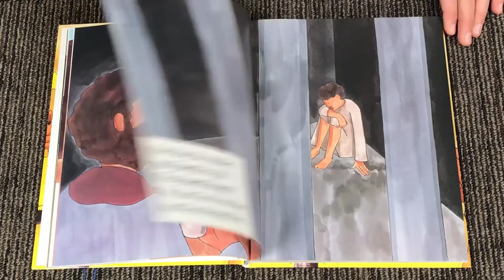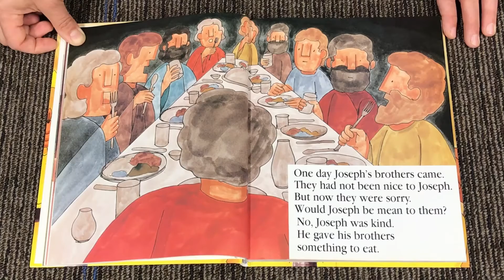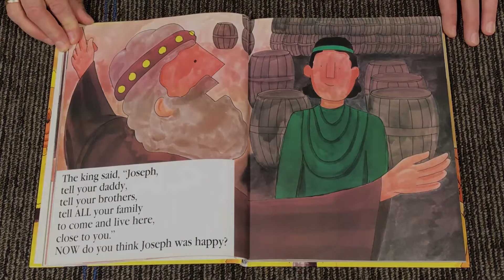Joseph's Later Life - A Children's Worship Moment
A Children in Worship Lesson for Sunday Morning Worship November 15, 2020
at Calvary Christian Reformed Church in Wyoming, MI. Presented by Marcia Van Drunen

This was produced for use during the COVID-19 pandemic.
May it be a blessing to you at this time!

We are licensed for song use and video streaming through CCLI